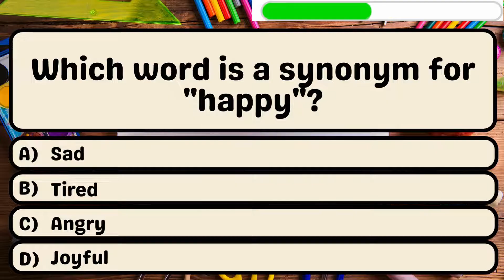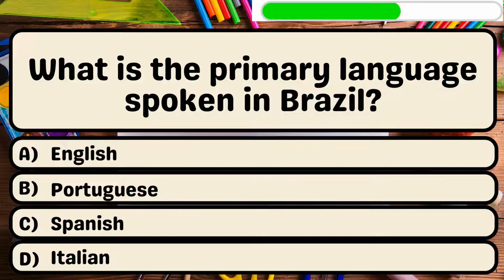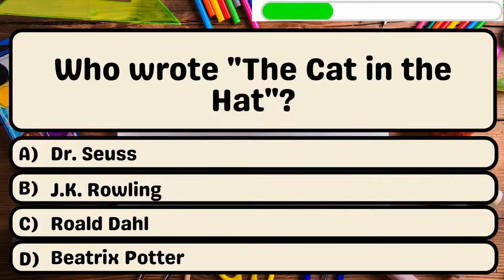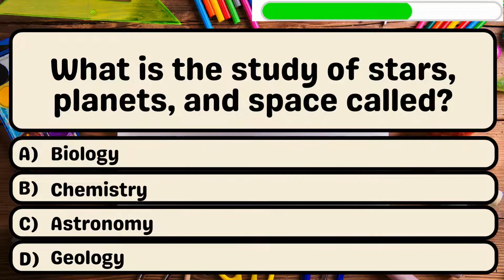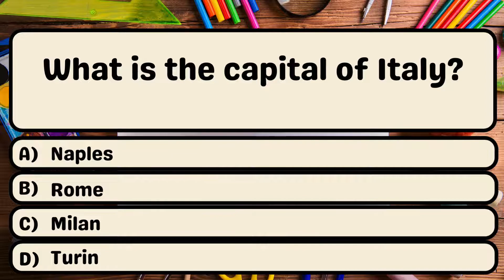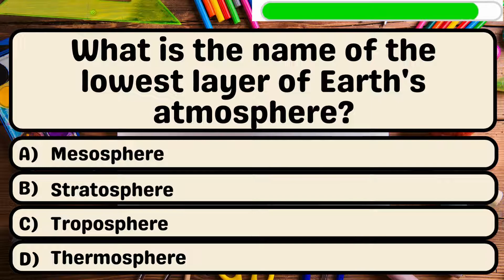🤓Can You Pass 3rd Grade? Are You Smart Enough To Pass? 🧠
🧠 Think you've got what it takes to pass third grade? Challenge your smarts in our epic quiz video series, "Are You Smarter Than A Grader Schooler?" 📚🍎 Prove your smarts to see if you can pass the test. Can you out smart a 3rd-grader? 🤔💡 Watch now to test your knowledge and find out!

👍If you had fun and enjoyed this quiz, please consider liking this video and sharing it with fellow quiz lovers.

We have something for everyone! Here are some of our other videos that you may also enjoy:

❤️Have a suggestion for a quiz you'd like to see? We'd love to hear from you!